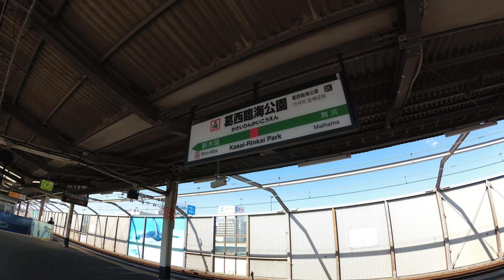【4K乗換動画】葛西臨海公園駅―葛西臨海水族園まで歩く YI4＋で撮影４K60p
葛西臨海公園駅―葛西臨海水族園まで歩く　YI4＋で撮影４K60p